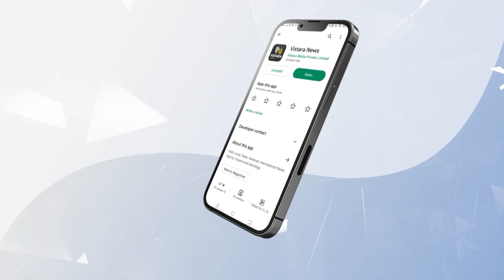ಘರ್‌ವಾಪ್ಸಿಯ ಹಿಂದಿದೆಯಾ ಭವಿಷ್ಯದ ಯೋಚನೆ? | Shivaram Hebbar Back to Congress? | Vistara News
ಪುತ್ರ ವಿವೇಕ್‌ ರಾಜಕೀಯ ಭವಿಷ್ಯದ ಕಾರಣದಿಂದ ಬಿಜೆಪಿ ಶಾಸಕ ಶಿವರಾಮ್‌ ಹೆಬ್ಬಾರ್‌ ಕಾಂಗ್ರೆಸ್‌ಗೆ ಹಿಂದಿರುಗಲಿದ್ದಾರೆ ಎಂದು ಹೇಳಲಾಗುತ್ತಿದೆ.